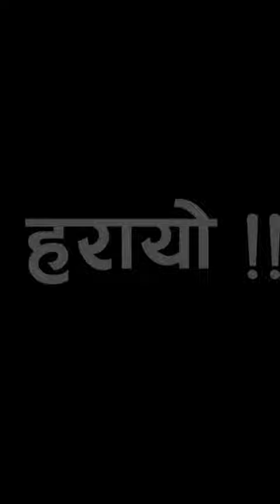हरायो 🎤manoj gajurel